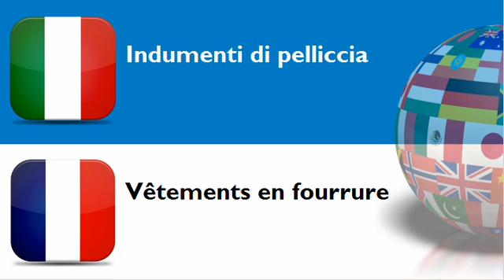FRANCESE PER ITALIANI = TEMA = Articoli di pelliccia